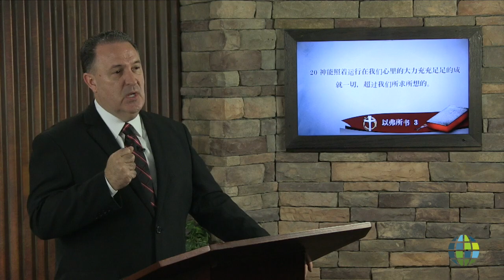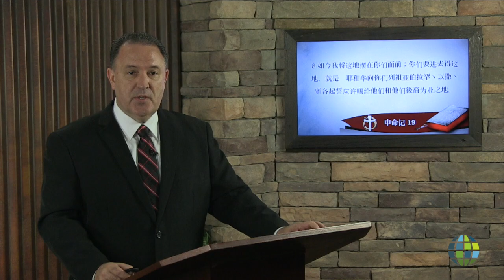要刚强壮胆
罗明恩
Ken Lalman
Be Strong and Courageous
E CH KL 1711 017